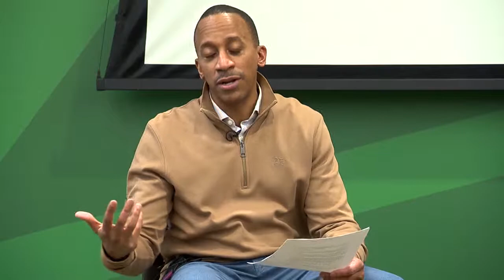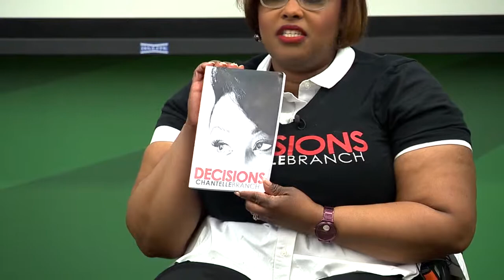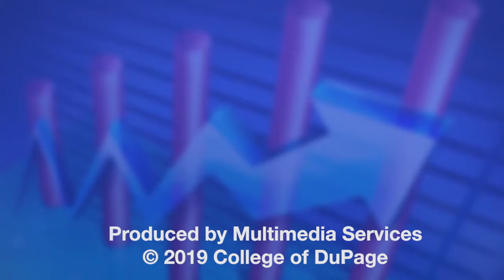The CODEC Show: Spring 2019 - Ep. 2 - Chantelle Branch